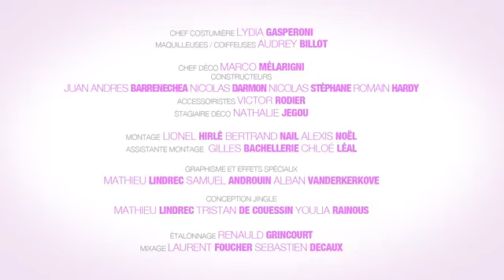M.E.H-Episodio 64 -Vacaciones En Montargis,¡Qué Oportuno!,El Momento Más Esperado Del Día,El Disfraz